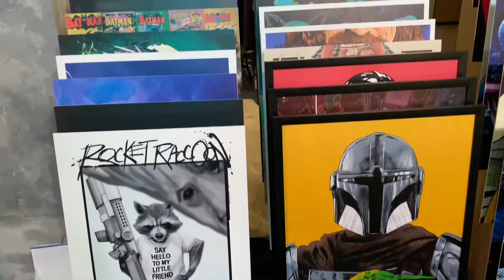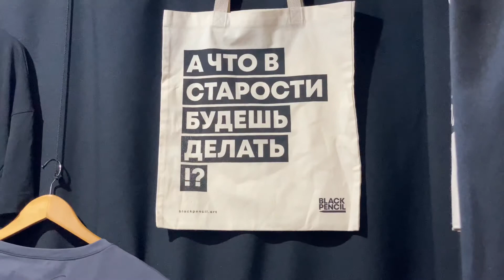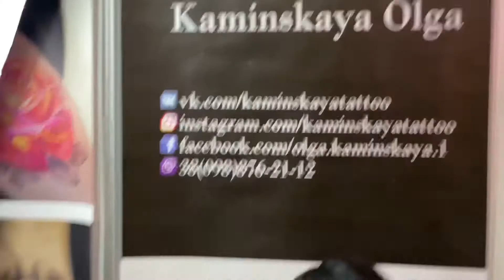ФЕСТИВАЛЬ TATTOO COLLECTION KYIV / Тату ч.2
Ребята . Освещу фестиваль. Фильм будет небольшими частями, но очень интересный.
В описании программа фестиваля.

Другий день :
Реалізм
Портрет.
Графіка / Dotwork.
Best of the day (кольорова)
Best of the day (чорно-біла)
Best of the day (графіка)